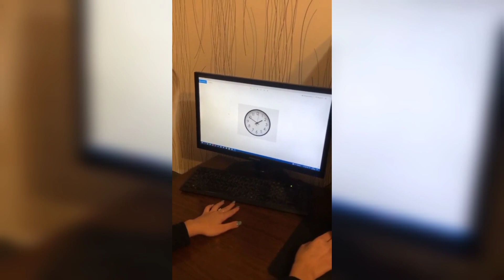Самая вумная девочка